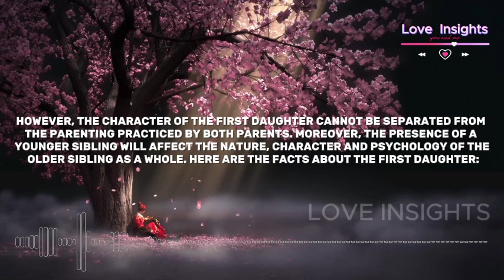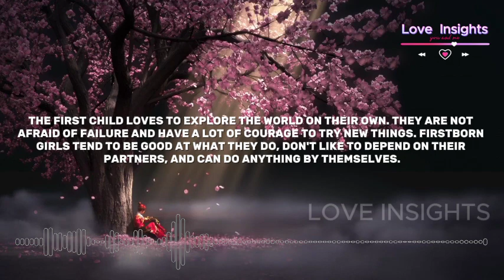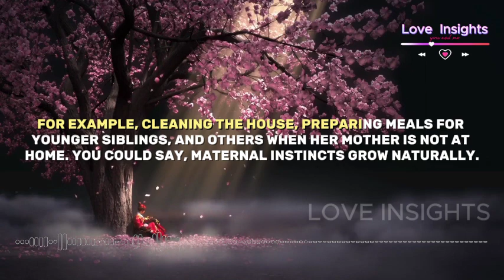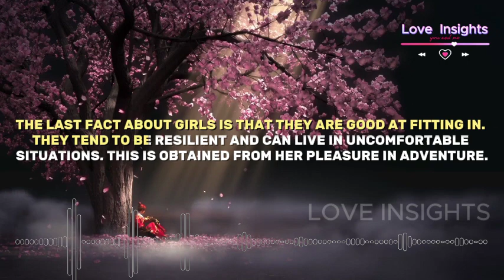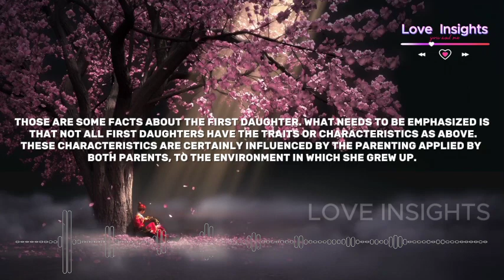Psychology Of Women's Behavior | Interesting Facts About Girls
First Daughters Tend To Be Ambitious And Have Academic Achievements. You Could Say That The First Daughter Has A High Percentage Of Success When It Comes To Her Ambition To Get Whatever She Wants.

INFORMATION:
This video was done by myself with the following project support:
1. Own Leptop
2. Video editing using Cupcut PC Application
3. Audio Spectrum Creation using sonic-candle Application Version-1.1.11
4. Music using from youtube library
5. Other supports